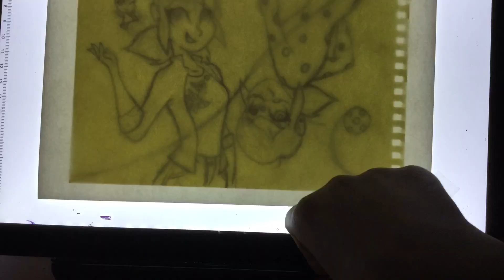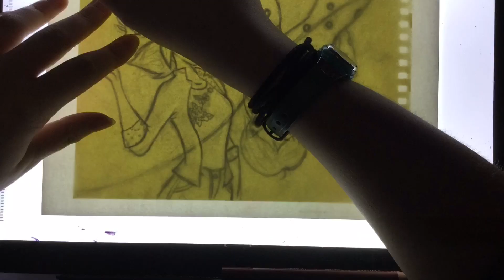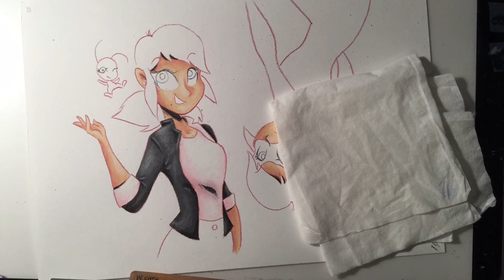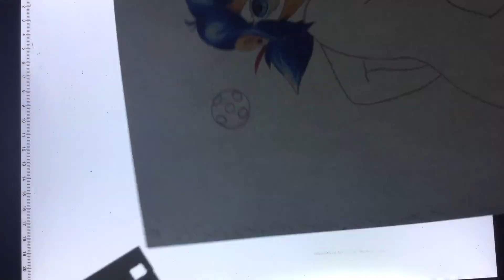SpeedDRAW: Ladybug! (Miraculous: Tales of Ladybug And Cat Noir Fan Art) | A11y Kat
Hi this show is killing me please go watch it